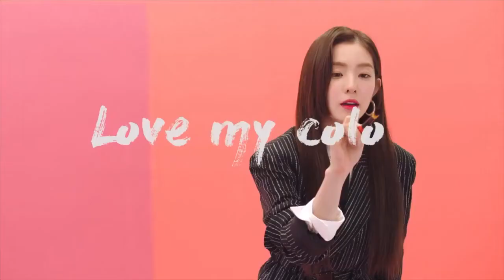Beautifull Leader - Irene Red Velvet CF Compilation